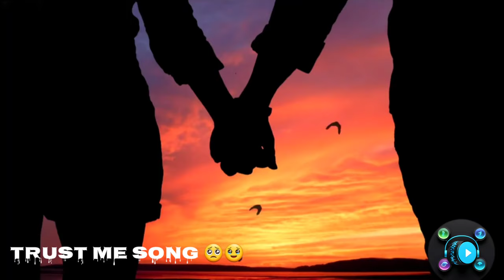TRUST ME SONG | No Copyright Music | 100% you need this music / beautiful no copyright sad music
Videos and Audio music are our own creations,
No fear of copyright,
No credit required to use
Welcome to Your Channel [ Video Audio Library ]
your go-to destination for a world of music and visuals without copyright restrictions! 🎶🎥 Explore our diverse collection of royalty-free music and stunning videos, perfect for content creators, and anyone seeking high-quality, copyright-free content. Embrace the freedom to enhance your projects with our extensive library. Let the journey into limitless creativity begin!

MusicLibrary, Music, Videography,
AudioLibrary,  FreeMusic, FreeAudio, RoyaltyFreeVideos,

copyright on lofi song
pixabay music for youtube
4k nature background video no copyright
background music for study video no copyright
youtube audio library devotional
satisfying video background music no copyright
youtube music channel copyright
chill lofi hip hop background music for youtube
lofi study music no copyright
lof youtube background music no copyright